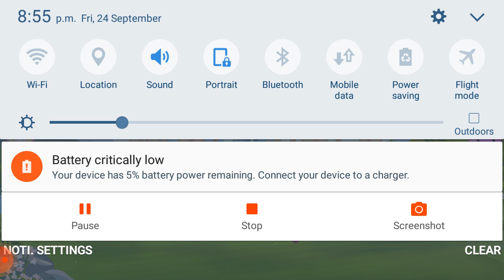Girls dress up😍😍😍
# funny games # cooking game # princess dress up games # princess running game indian bridal dress up game #